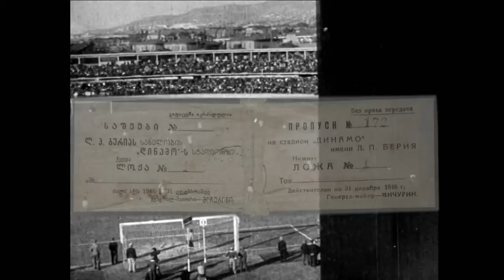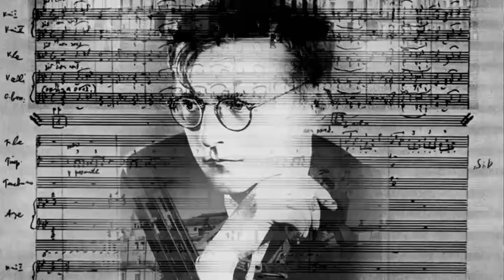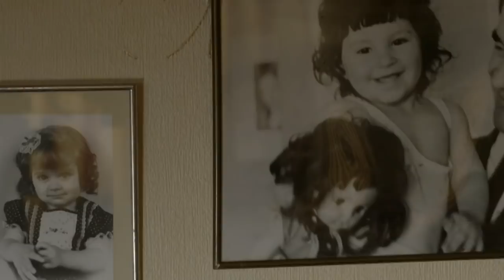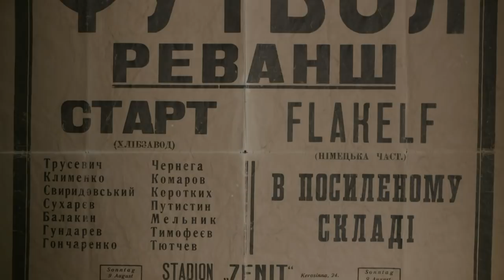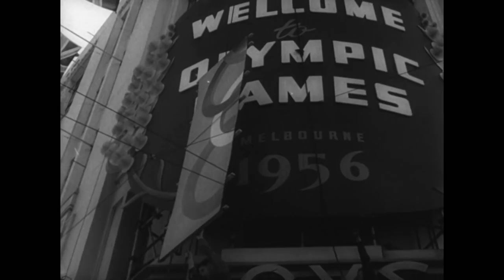Le Football, l'arme ultime du KGB ? - Toute l'Histoire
Sous l'ère soviétique, Staline et ses sbires ont utilisé le football pour façonner leur image. A l'époque, seul ce sport collectif semblait échapper au contrôle de la police secrète. Mais certains joueurs, devenus des héros, dérangeaient le pouvoir. A l'instar des frères Starostin, vedettes du Spartak Moscou, ils ont été utilisés comme des instruments de propagande ou envoyés au goulag parce qu'ils gagnaient contre les équipes soutenues par le KGB. Le football est ainsi devenu une véritable arme pour le service de renseignement.